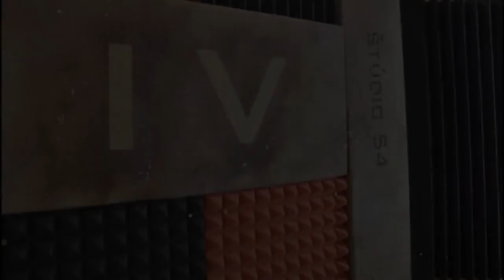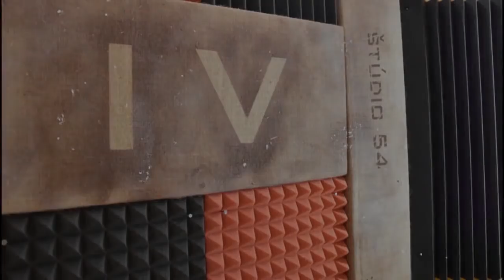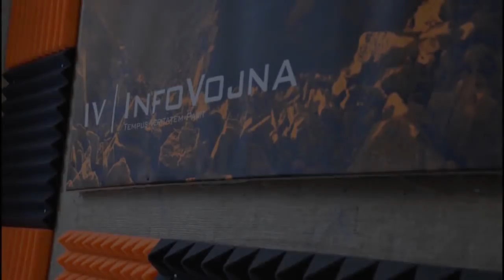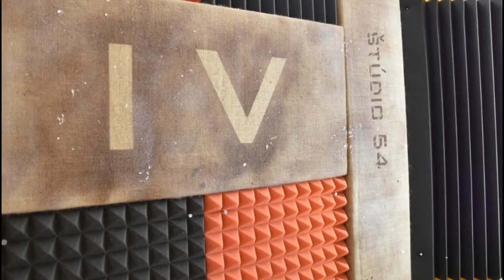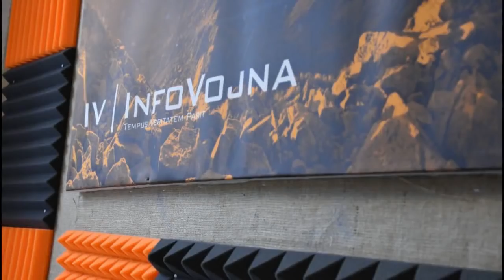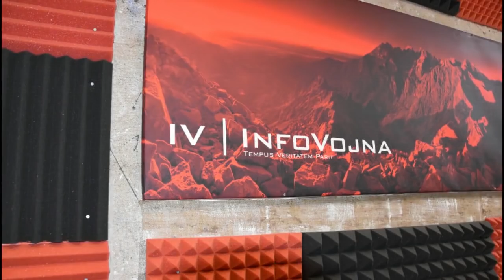Informačná vojna 1. februára 2018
Témy:
1) ĽSNS o rasizme, stalinisti N, Interpol: 50 džihádistov v Európe, Poľsko ustálo izraelský tlak, Bergmanová o slobode slova, zlyhanie amerických médií, Cottbus - problémy mesta v Nemecku...
2) Davos/Soros – špekulant a intrigán perlil na Svetovom ekonomickom fóre
3) Británia/Enoch Powell – aktuálne varovné slová politika vizionára z minulého storočia